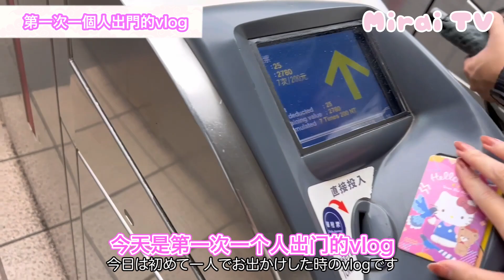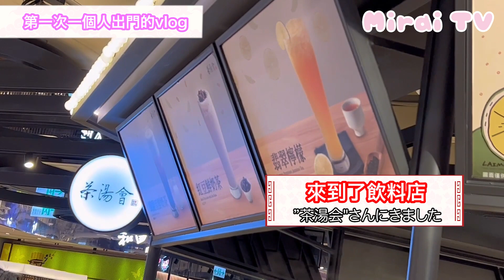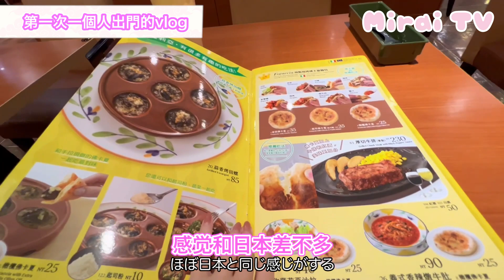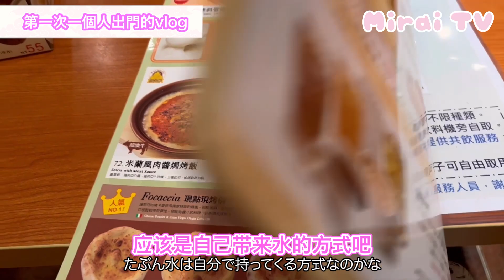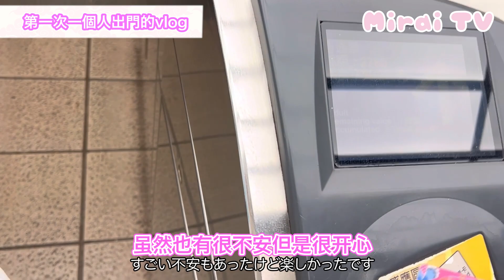【勇気を出して！】第一次在台灣一個人出門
今回は初めて1人でお出かけしました〜
台湾に来てから数日間は、スタッフの方にサポートして頂いてたけど、もう日本に帰ってしまい完全に1人台湾生活のスタートです！
初めてのお出かけは 中山駅に行って来ました〜

這次是第一次一個人出去~
來臺灣後的幾天裏，得到了工作人員的支持，但是已經回到日本了，完全是1人臺灣生活的開始！
第一次出門的時候去了中山站~

中国語ほぼゼロから！
台湾生活の様子をお届けします！

請大家關注！謝謝大家

微博：未来_Mirai_tsb
抖音：未来_Mirai
小红书：未来_Mirai

請多多支持！

☆採訪、邀請出演、其他諮詢請隨時聯繫我們
【Sonic boom Project株式会社】